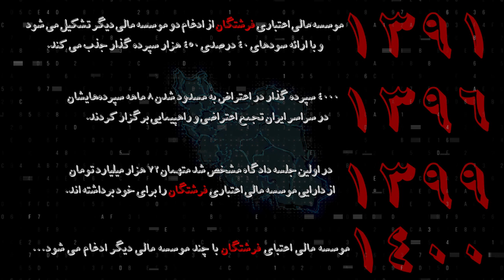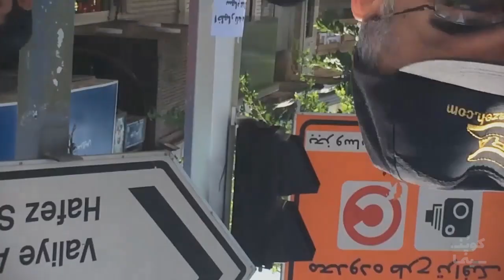مستند فرشتگان | روایتی از اختلاس موسسات مالی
فرشتگان | روایتی از اختلاس موسسات مالی
ورشکستگی شماری از موسسات مالی و اعتباری ایران در سال ۱۳۹۶ باعث اعتراض سپرده گذاران این موسسات و تلاش بانک مرکزی ایران و دیگر نهادهای حکومتی این کشور برای حل این بحران شد. از جمله تلاش‌های ناموفق بانک مرکزی ادغام چند مؤسسه در هم بود.

مستند کوتاهی از محمد حسینی

این بحران از جایی شروع شد که این مؤسسه‌ها پس از سال ۱۳۹۲ سود پرداختی به سپرده‌ها را افزایش دادند تا بتوانند با جذب سپرده جدید کسری نقدینگی ماهانه شان را جبران کنند و همزمان قوه قضاییه و بانک مرکزی، احتمال کسری دارایی آنان را رسانه ای کرد که یورش مردم برای دریافت پولهایشان را در پی داشت. این مساله باعث کمبود نقدینگی و ورشکستگی موسسات شد و سپرده گذران حتی بعضاً نتوانستند اصل پول خود را دریافت کنند. مالباختگان اقدام به اعتراض و تحصن در برابر نهادهایی چون مجلس کردند.
این را می توان بحرانی بی سابقه در تاریخ بانکداری ایران دانست و اولین بار بود که موسسات مالی و اعتباری که حتی نامشان بعضا تحت عنوان موسسات مجاز در سایت بانک مرکزی ایران درج شده بود از بازپرداخت سپرده های مردم خودداری می کردند.
پس از رسانه ای شدن دامنه ی بحران و شکل گیری تجمعات اعتراضی مردم در سال 1392، نمایندگان مجلس شورای اسلامی با اکثریت قاطع آرا ضعف و اهمال بانک مرکزی را محرز دانستند و با اعمال ماده 236 آیین نامه داخلی مجلس خواستار رسیدگی ویژه و فوری به تخلفات بانک مرکزی و تاثیر آن بر وارد آمدن خسارت به مردم شدند، اما رسیدگی به این مساله ماهها در قوه قضاییه مسکوت ماند.
آثار منفی عدم بازپرداخت سپرده های مردم توسط این موسسات به طور مستقیم و غیرمستقیم، زندگی میلیونها ایرانی را تحت تاثیر قرار داد که زمینه ساز آغاز تظاهرات اعتراضی گسترده در دی ماه 1396 شد.
بانک مرکزی جمهوری اسلامی ایران، با تکیه بر تعداد سپرده ها به جای مبلغ سپرده ها، با ارائه آمار ضد و نقیضی که مورد انتقاد سپرده گذاران و برخی نمایندگان مجلس بود، سعی در القای پیشرفت موفقیت آمیز حل بحران داشت و ادعا نمود با ترهین و توثیق داراییهای غیرمنقول این موسسات، مبالغ سپرده گذاران خرد را با حذف سودها، بازپرداخت نموده است.
بر اساس تصمیمات سران سه قوه، به همه سپرده گذاران مبلغ مشخصی از اصل سپرده شان پرداخت شد و اردیبهشت 1397 اعلام گردید که تا سقف یک میلیارد تومان از اصل سپرده ها و با حذف سود سپرده، پرداخت خواهد گردید و بازپرداخت مابقی سپرده ها منوط به شناسایی داراییهای بیشتر از این موسسات می باشد.

A short documentary by Muhamad Hosseini
Run time : 04 min 43

The bankruptcy of a number of financial and credit institutions in Iran in 2016 caused the protest of the depositors of these institutions and the efforts of the Central Bank of Iran and other government institutions of this country to solve this crisis. Among the unsuccessful efforts of the central bank was the merger of several institutions. The judiciary limited the activity and confiscated the property of these institutions.
This crisis started when these institutions increased the interest paid to deposits after 2012 so that they could compensate their monthly liquidity deficit by attracting new deposits, and at the same time, the judiciary and the central bank announced the possibility of their asset deficit. It resulted in a rush of people to get their money. This problem caused the lack of liquidity and bankruptcy of institutions, and sometimes the depositors could not even receive the principal of their money. The losers protested and sat in front of institutions such as the parliament.
This can be seen as an unprecedented crisis in the history of Iranian banking and it was the first time that financial and credit institutions, whose names were even sometimes listed under the title of authorized institutions on the website of Central Bank of Iran, refused to refund people's deposits.
After the scope of the crisis became publicized in the media and the formation of people's protest gatherings in 2013, the representatives of the Islamic Council with an overwhelming majority of votes recognized the weakness and negligence of the Central Bank and by applying Article 236 of the internal regulations of the Parliament, they demanded special and immediate attention to the violations. The Central Bank and its impact on the damage to the people were discussed, but the judiciary remained silent on this issue for months.
The negative effects of non-reimbursement of people's deposits by these institutions directly and indirectly affected the lives of millions of Iranians, which led to the beginning of massive protest demonstrations in January 2016.
The Central Bank of the Islamic Republic of Iran, relying on the number of deposits instead of the amount of deposits, by presenting contradictory statistics that were criticized by depositors and some members of parliament, tried to induce successful progress in solving the crisis and claimed that with The validation of the immovable assets of these institutions has reimbursed the amounts of small depositors by removing the profits.
©All Content and All Footages Reserved .